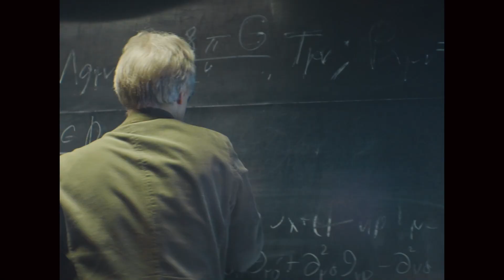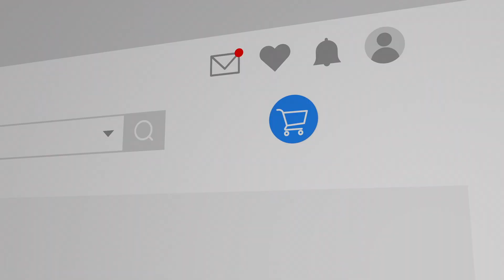Why invest in Québec?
Québec is an unbeatable partner that will continue to surprise you.
Find out why to invest in Québec! 👇
Québec.ca/en/international